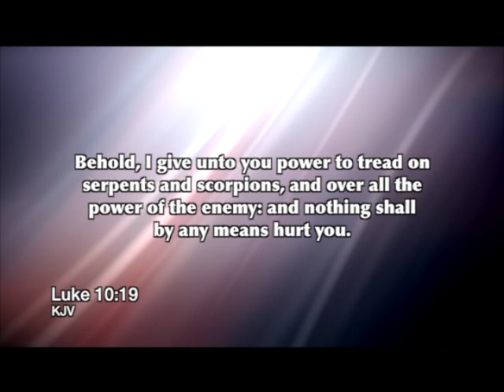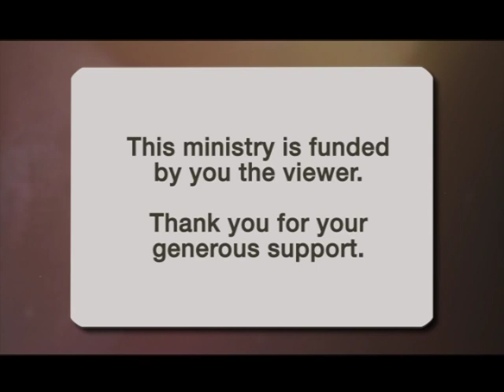Healing (Part 4) 299 Called To Victory